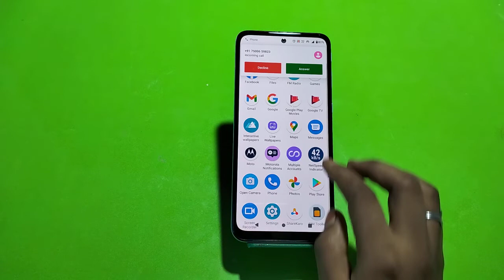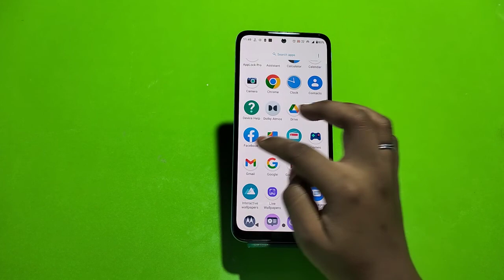How To Create Dual Apps in Moto G82 , Moto G82 Clone Apps Setting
How To CreateDualApps in Moto G82 , Moto G82